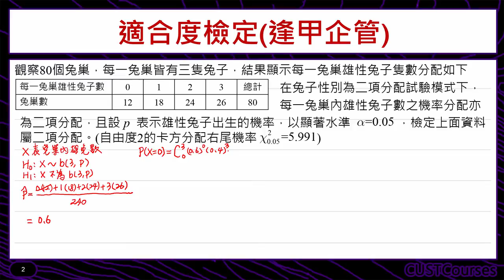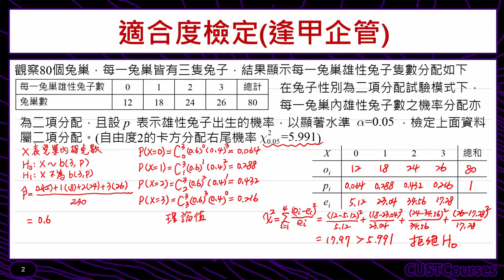歷屆考題賞析(適合度檢定)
課程簡介：卡方之適合度檢定
課程難度：■■□□□
適合對象：修過統計學一的同學
授課教師：李柏堅
製作單位：中華科技大學 遠距教學組
製作人員：林文博